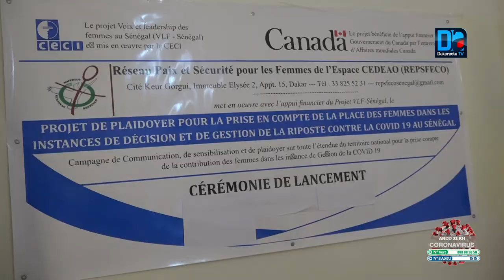Gestion Covid-19: le plaidoyer du REPSFECO pour une implication massive des femmes dans le processus